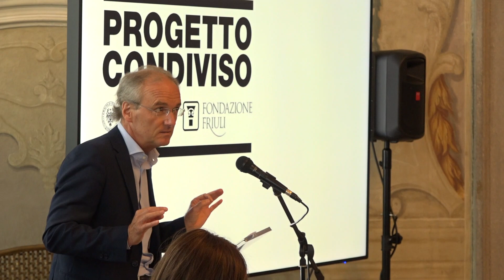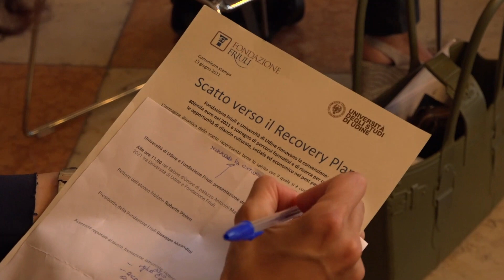SCATTO PER IL RECOVERY FUND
L ' Università di Udine punta sulle nuove professionalità, che serviranno al Paese per rendere operativi i finanziamenti europei. E rinnova l'accordo con Fondazione Friuli.